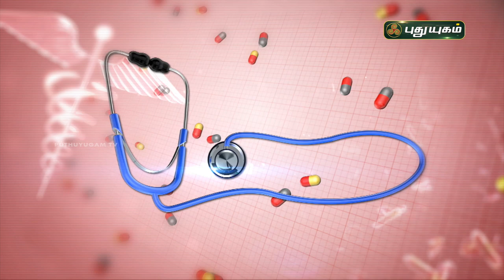கருப்பை நீர்க்கட்டிகள் (PCOS/PCOD) வராமல் இருக்க? Doctor On Call | Puthuyugam TV